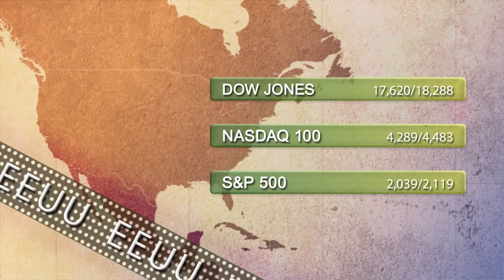Support and resistance levels 23th March 2015